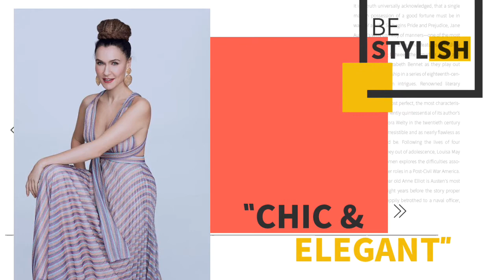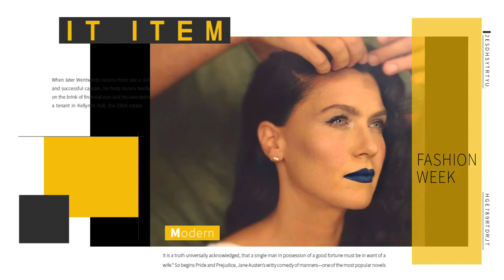Qora niyat Enderning rasmlari Beautiful photos of Turkish actress and singer Şevval Sam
Şevval Sam was born on 11 November 1973 in Istanbul her parents Leman Sam and musician Selim Sam. They divorced when Şevval was  6years  old. She has an elder sister named Şehnaz.[2]

Şevval Sam went to high school in İsov Yapı Meslek Lisesi and studied Fine Arts in the Graphic Design Department at Marmara University. She was married to footballer Metin Tekin between 1993 and 1999, and has a son from this marriage named Tarık Emir.